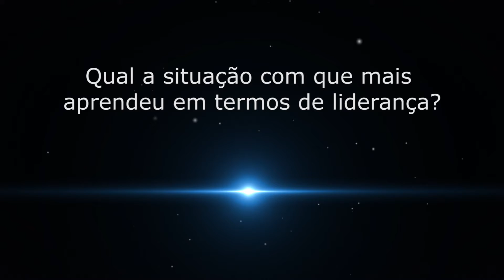Alexandre Pinto: Qual a situação com que mais aprendeu em termos de liderança?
Veja entrevista completa com Alexandre Pinto, fundador e CEO da iClio, no Portal da Liderança